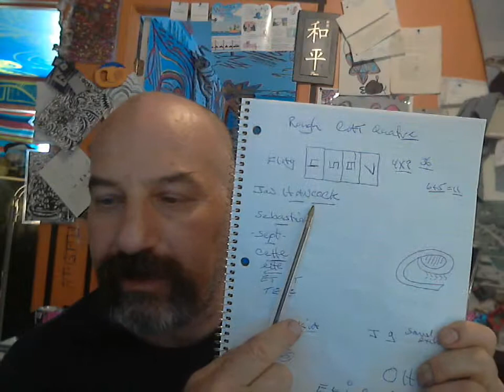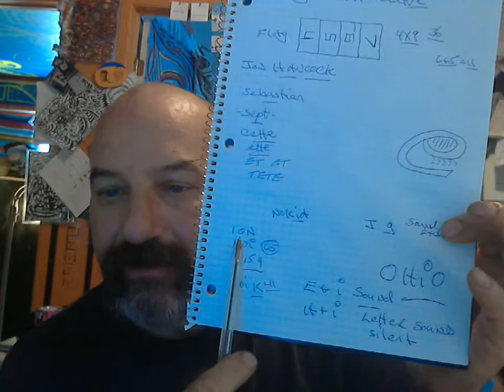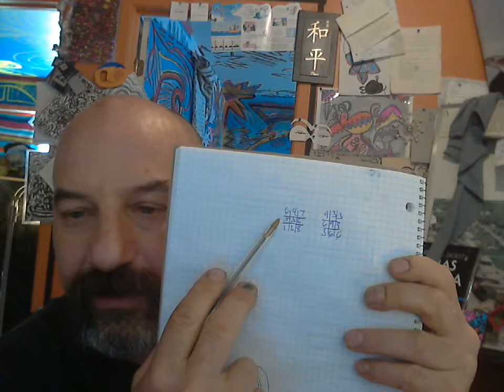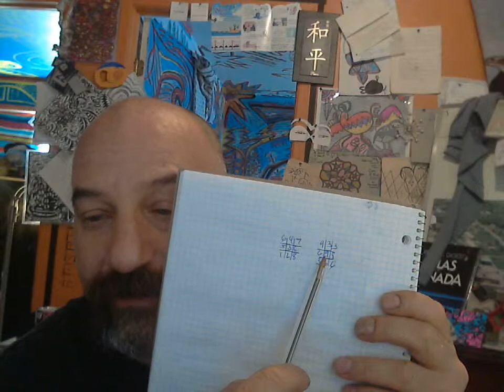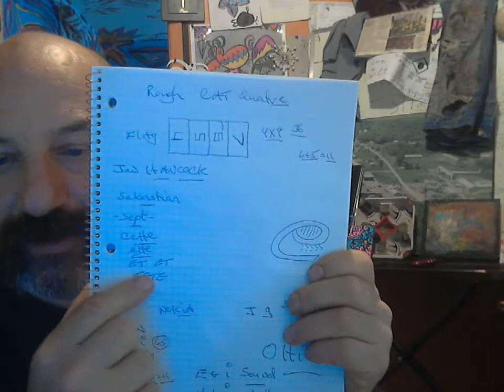I M PEE+KING ON YOU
TINKER TOY,, WHEN YOU HAVE H YOU CARRY i .